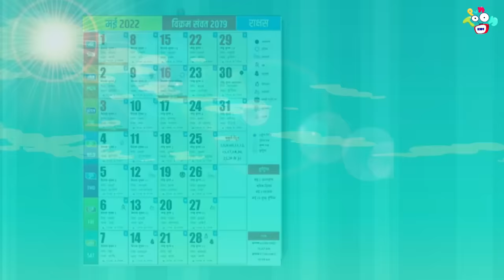Gattu Chinki and Cruise | Animated Stories | English Cartoon | Moral Stories | PunToon Kids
Stories are also useful for teaching more complex ideas, such as the importance of sharing, the passage of time, and compassion for others. They can be useful when trying to explain traumatic events, such as family break-ups and bereavement. And what’s so great about learning through stories is that the process is done in a natural way.